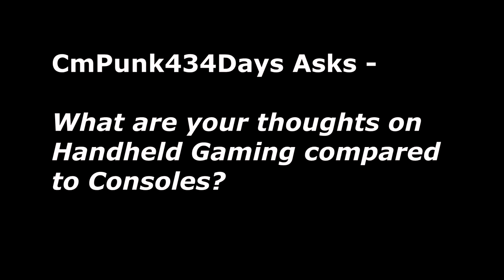Cooking and Gaming Chat - Episode 4 - (Chicken Curry and Rice)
Cooking and Gaming Chat is finally back and this time I am making a delicious Chicken Curry and Rice.

*Recipe Coming Soon*